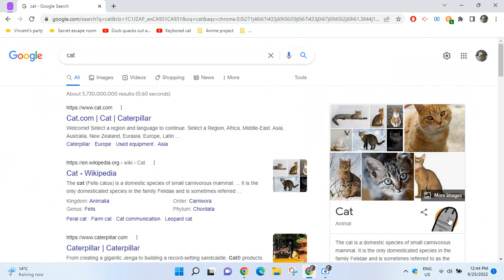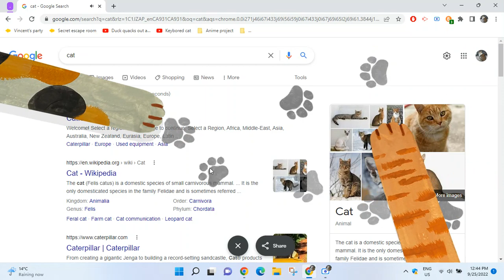Cool google easter egg i just discovered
Just search "cat"